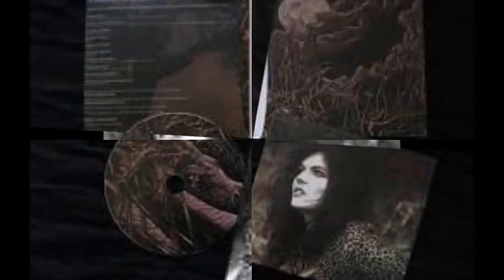Wendy Rule Black Snake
Artist: Wendy Rule
Title: Black Snake
Year: 2013
Album: Black Snake
Track 1
Length: 4.25
Bought from google music. Also can be purchased from itunes, cd baby, wendyrule.com and amazon
If you like the song, please buy it, don't steal it!
Show your support of this artist who makes the music we all like and inspire us by purchasing their songs and music.

a winding scale, a slippy slope
 deep down below
I'm following my instincts
Black snake slithers slow
beneath the world
I think I  know
I shed it like a skin
I go within
I'm stripping  back, back
slither black snake
to where I can begin
I flow like water seeking serpent way to lower ground
black snake leads me down, down into ground,
down into ground,
through memory and bone
through root and stone
leaves me alone
deep down below
the lIfe I've been living
black snake leads me down
down into underground,
 into underground
I'm swallowing my tail
of winding scale
I circle around, round.
I spiral down.
I'm ready to start again start again start again start again
start again start again start again start again start again
I move like water seeking serpent way to lower groun
x2I move like water seeking serpent way to lower ground
down into ground
I'm following her trail
a winding scale
I circle round round
I spiral down
im ready now to start again x4
start againx6
I move like water seeking serpent way to lower ground x3